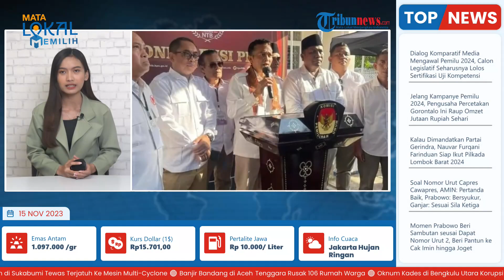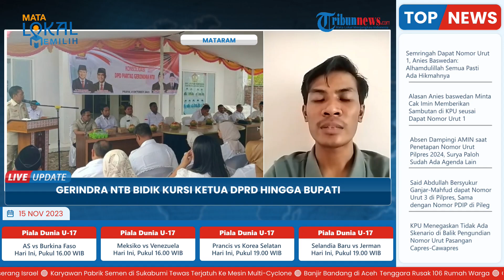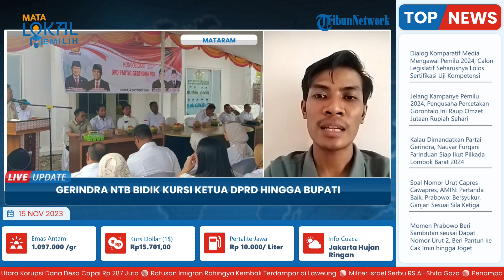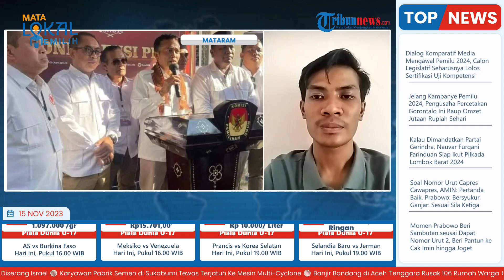Gerindra NTB Bidik Kursi DPRD hingga Gubernur, Nauvar Furqani Siap Ikut Pilkada Lombok Barat 2024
Laporan Wartawan Tribun Lombok, Robby Firmanysah

TRIBUN-VIDEO.COM - Dewan Pimpinan Daerah (DPD) Partai Gerindra Nusa Tenggara Barat (NTB) terus panaskan mesin partai jelang Pemilihan Umum (Pemilu) dan Pemilihan Kepala Daerah (Pilkada) 2024.

Menurut Sekretaris DPD Partai Gerindra NTB, Nauvar Furqani Farinduan, sebagai partai pemenang di NTB pada kontestasi Pemilu 2019, Gerindra ingin mengulang sukses itu.

Bahkan Partai Gerindra NTB membidik kursi Ketua Dewan Perwakilan Rakyat Daerah (DPRD) NTB, gubernur dan bupati di NTB.

"Mimpi semua partai tentu kita ingin mencapai prestasi tertinggi yaitu ketua DPRD dan kepala daerah," kata Farin kepada TribunLombok.com, Selasa (14/11/2023).

(Tribun-Video.com/Tribunlombok.com)